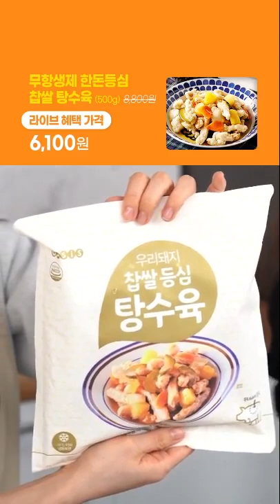무항생제 한돈등심 찹쌀 탕수육500g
집에서 더욱 건강하게 즐기실 수 있는 일품 중식요리